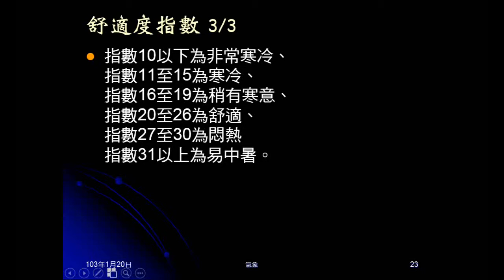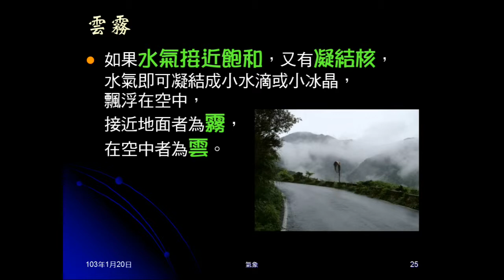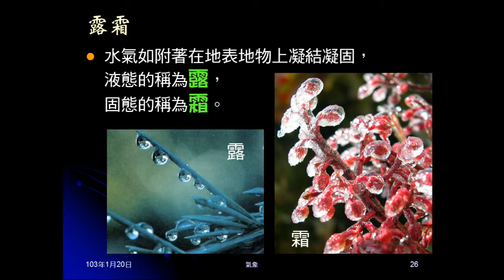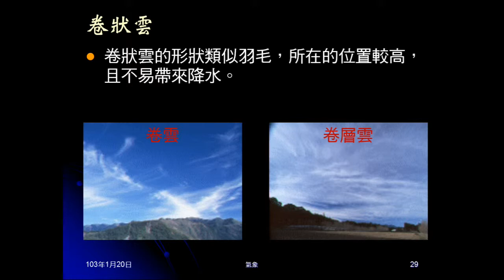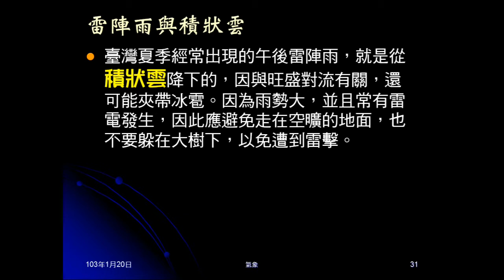102學年地科_大氣10：凝結條件、雲霧露霜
說明水氣凝結的條件，並介紹凝結的結果：雲、霧、露、霜。說明積狀雲、卷狀雲、層狀雲，強調雷陣雨是由積狀雲中落下。